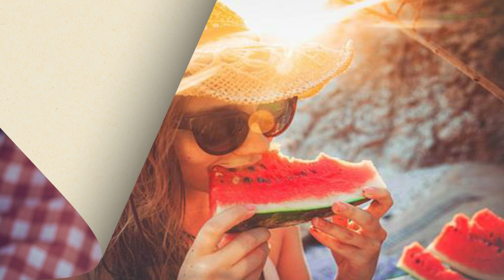कलिंगड खाण्याचे फायदे/Benefits of Eating Water Melon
कलिंगड खाण्याचे फायदे
Benefits of Eating Water Melon